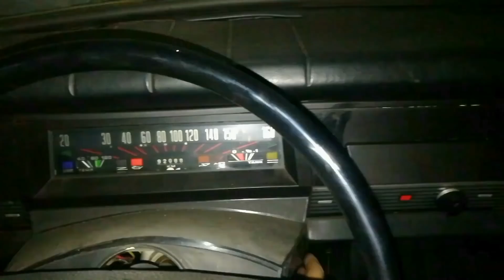Veteránské doklady, jak přihlásit vozidlo na veteránské značky